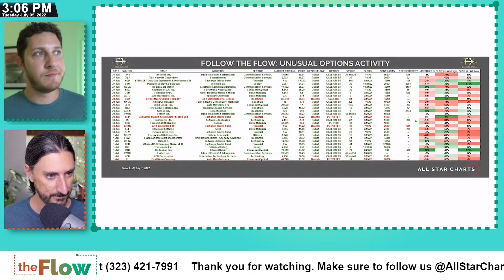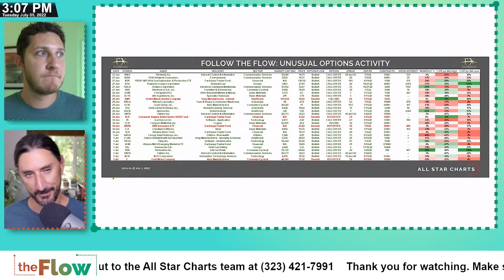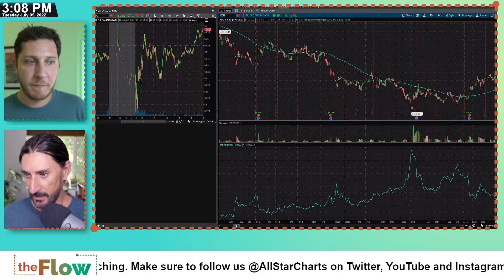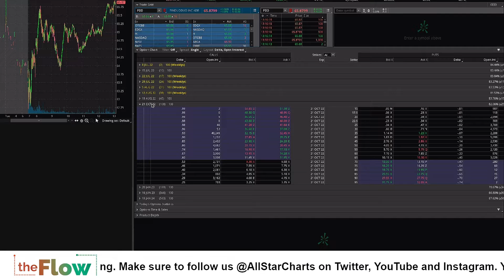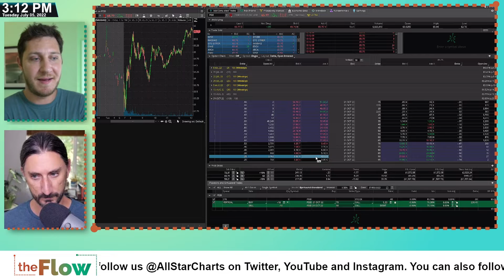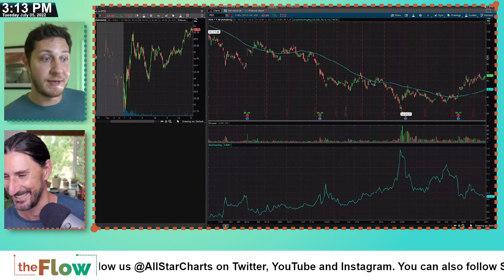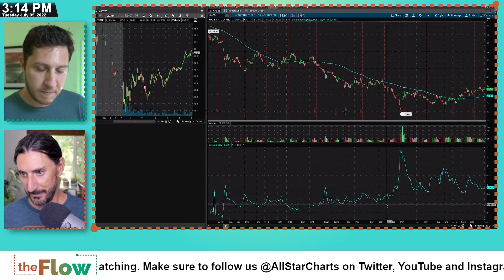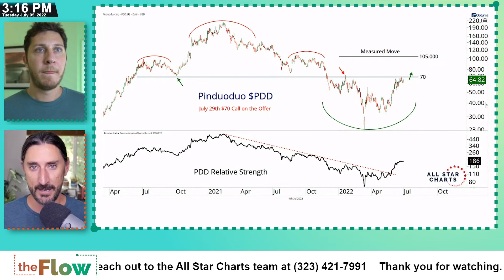The Flow: Buying For a Dynamic Duo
Strazza and Sean aren't sure how to pronounce the name of this company, but they like the look of its stock. They discuss the options flow and setup in $PDD.